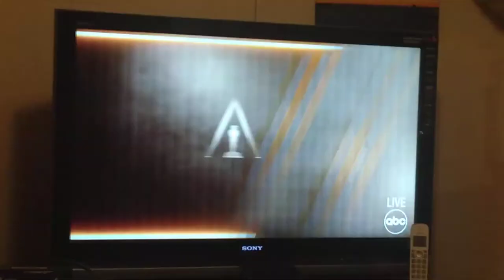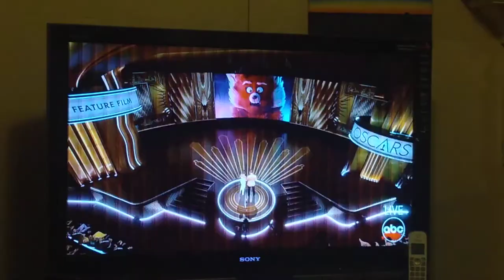Oscar Pinocchio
No fair!